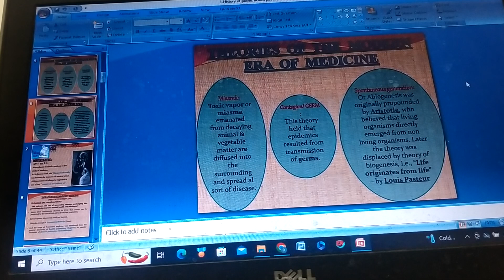Disease theory in Medicine Dr Muhammad Akram Tatri Nothen Sargodha Eastern Medicine GCUF PK